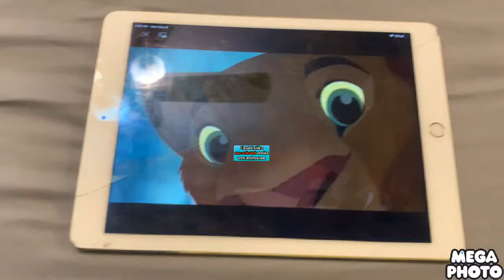Timon and Pumbaa screaming 33 the lion king variant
Normal version